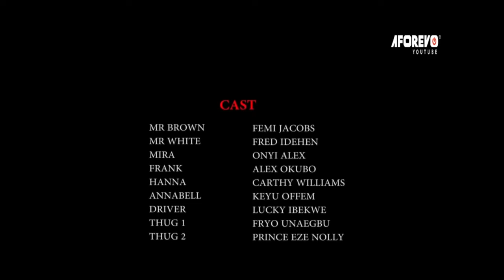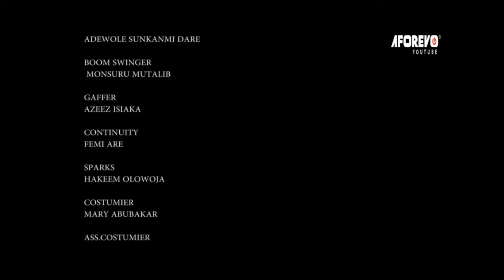Touching True Life Story Of This Powerful Little Rev Sister Will Grow Your Faith In God - MOVIES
A young man kept his girlfriend standing while being with another. Will she eventually find out the truth? Find out.

First-ClassTV#nigerianmovies#CANADA#JAMAICA#USA#UK#TRINIDADANDTOBAGO#africannigerianlatestmovies#ruthkadiri247